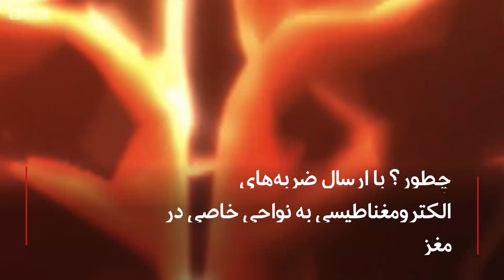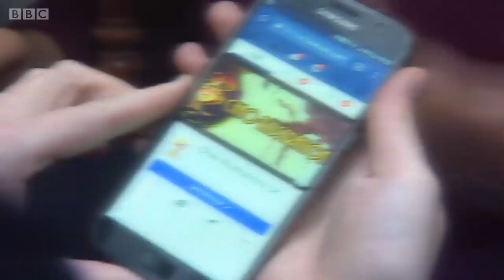مهمترین ایده‌های علمی که امسال به واقعیت تبدیل می‌شوند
با چند دستکاری در سیستم عصبی، انسانها می توانند هر روز با بهترین حسی که در زندگی داشتند از خواب بیدار شوند. یک شرکت فناوری می‌خواهد قلب انسان را با فناوری تری دی چاپ کند. ایده‌های بیشتر در این ویدیو